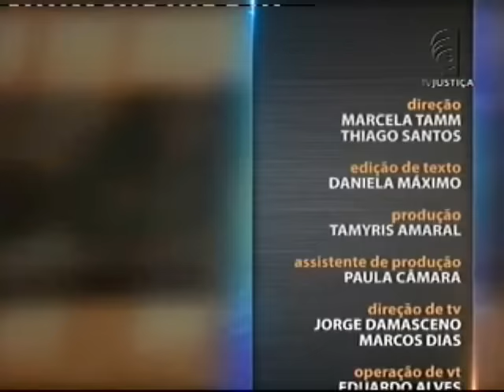Saber Direito Aula - Direito Tributário - aula 1 (07/03/16)